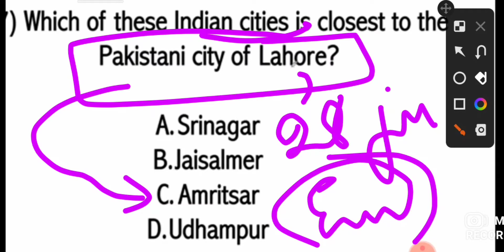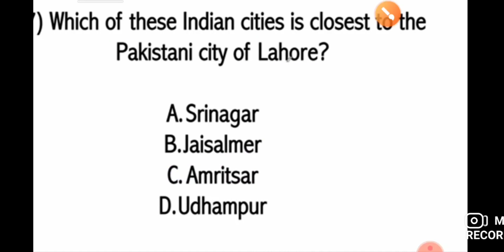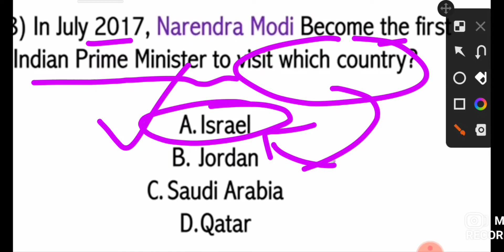पाकिस्तान बॉर्डर / बाघा बॉर्डर / लाहौर और अमृतसर / Radcliffe line/ my location/ Modi visit